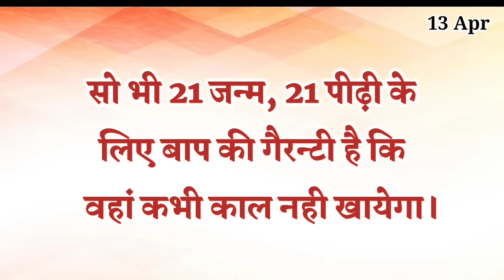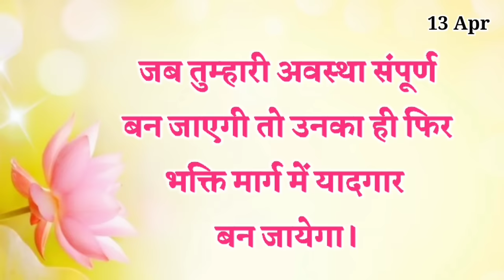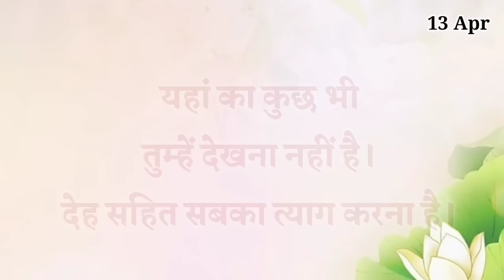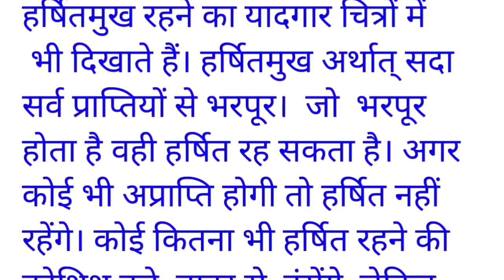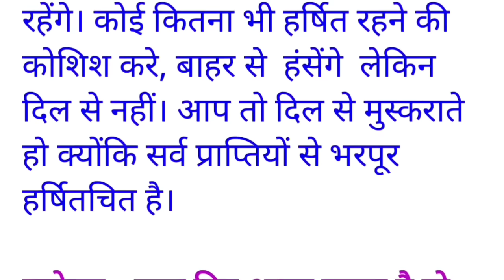13 April 2024 murli/ Aaj ki Murli with Text/ आज की मुरली/ 13-04-2024/ Today Murli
अमृतवेला उठकर ये एक काम जरूर करना